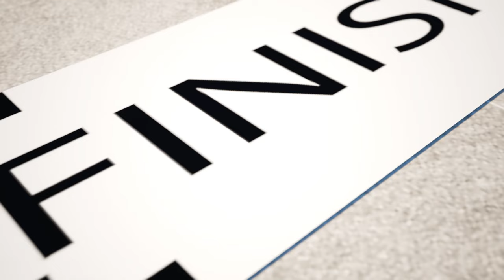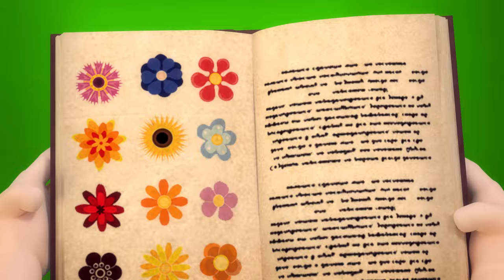Scary Stories and Jokes for Halloween🎃👺😱Children's Fun for All Saints' Day🎃👺😱Pumpkin Panic